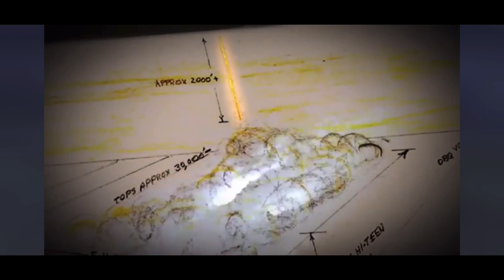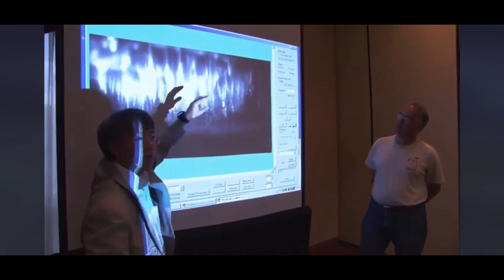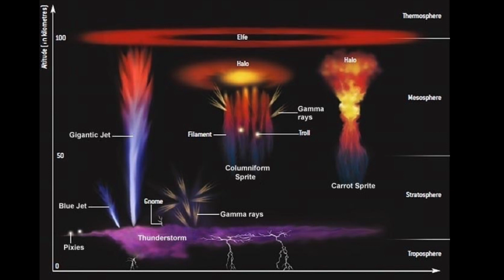Sprites - Earth’s Global Circuit Conduits - Scientific Study Footage Captured in Slow Motion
Sprites occur above thunderclouds, connecting our atmosphere to the ionosphere. This scientific study shows footage of Sprites in slow motion.